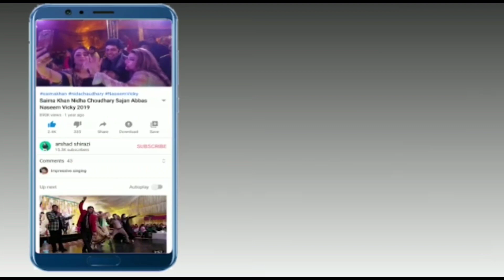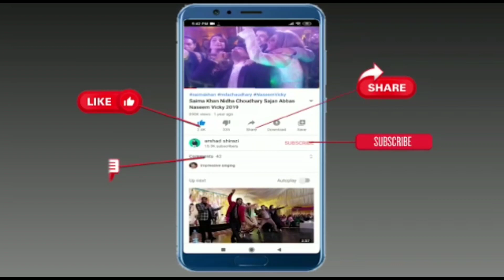Sobia Khan Ki New Video Sobia Khan New Back Stage Video Sobia Khan New Video 2022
Hello Friends Watch our Brand New Interview With Madam Saima Khan

Today Video: Afreen Khan Live Performance | Afreen Khan Ki Dil Ki Batain | Afreen Khan Back Stage interview 2021

Saima Khan Ki Backstage New Video 2021 | Saima Khan Interview | saima Khan Ki Dil Ki Batain

App Kay Liye Sakhawat Naz Ki New Video 2020 | Sobia Khan Interview

Sakhawat Naz Latest Interview on backstage 2021